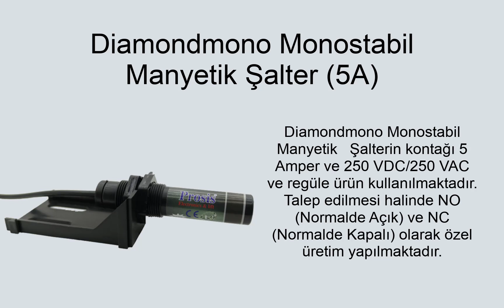Diamondmono Monostabil Manyetik Şalter (5A)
Açıklama
Diamondmono Monostabil Manyetik   Şalterin kontağı 5 Amper ve 250 VDC/250 VAC ve regüle ürün kullanılmaktadır. Talep edilmesi halinde NO (Normalde Açık) ve NC (Normalde Kapalı) olarak özel üretim yapılmaktadır.

Teknik Özellikler
Çalışma Akımı Max. : 5,00
Gerilim Voltajı Max. : 250VDC/250VAC
Algılama Mesafesi : 10mm - 25mm
Çalışma Sıcaklığı : c : -60 / +130
Kutu Ağırlığı : 68 gr
Kutu Ölçüsü : 14x5,2x7,5 cm
Koli Adedi : 100 adet
Koli Ağırlığı : 8,37 kg
Koli Ölçüsü : 57x28x18 cm